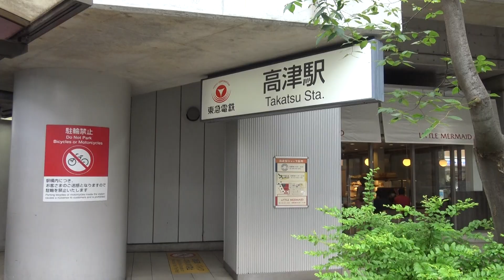東急田園都市線の高津駅前の風景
東急田園都市線の高津駅は、高架区間における高架下駅となっており、市街地にある駅前は線路と立体交差している幹線道路となっています。